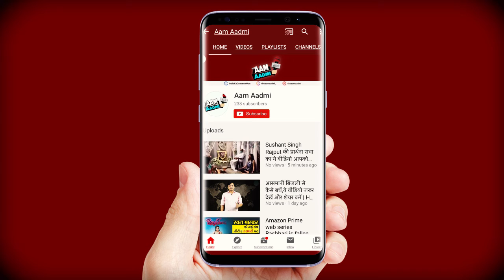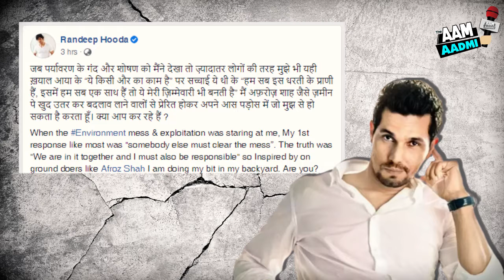समुन्द्र किनारे कचरा साफ़ करते नजर आए Randeep Hooda | Mumbai Beach was cleared by actor Randeep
Randeep Hooda is a real hero. Post lockdown Randeep was seen clearing beach in Mumbai. This gesture of him will make you like him more.